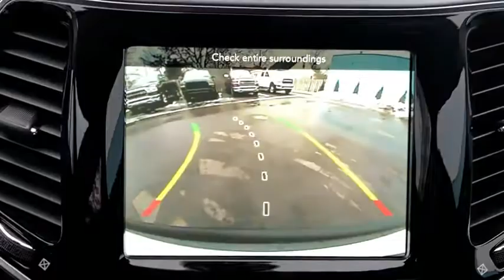2020 Jeep Cherokee Grand Rapids, Grandville, Rockford, Ada, Coopersville, MI J0230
Bright White Clearcoat New 2020 Jeep Cherokee available in Grand Rapids, MI. Servicing the Grandville, Rockford, Ada, Coopersville, MI area.